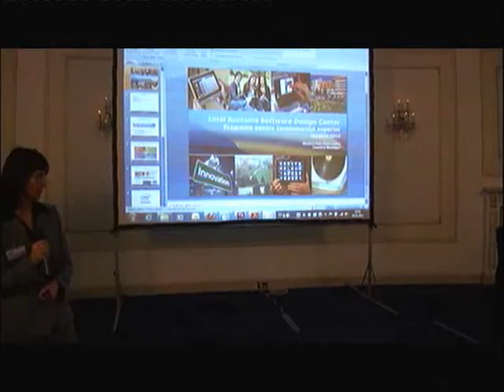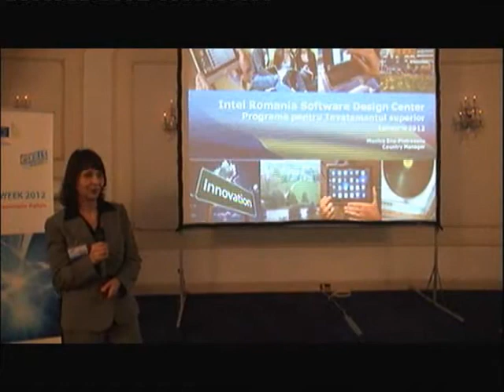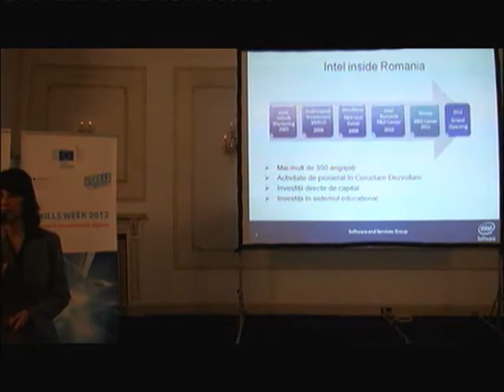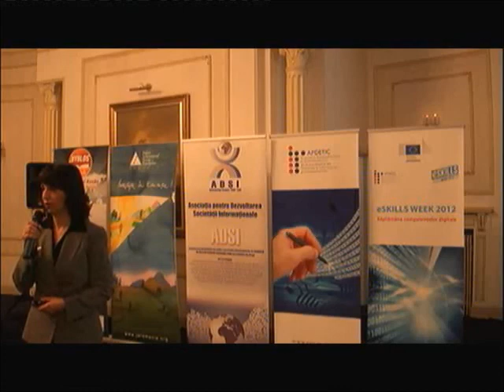monica ene INTEL eSkills 2012